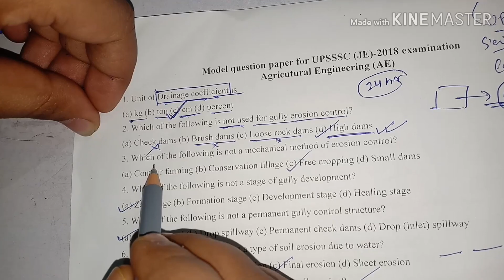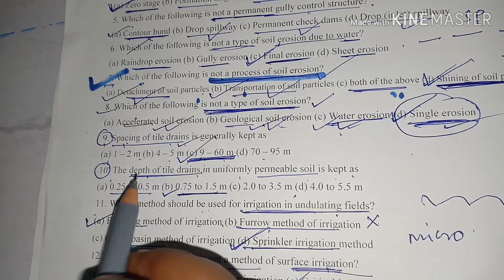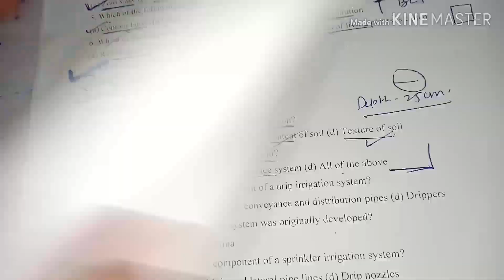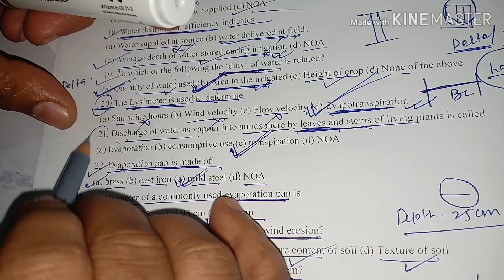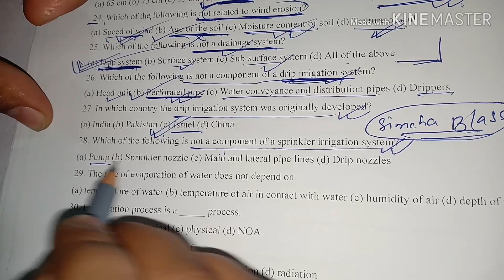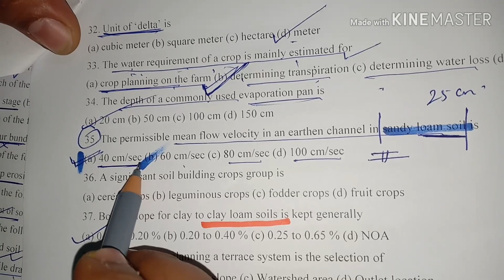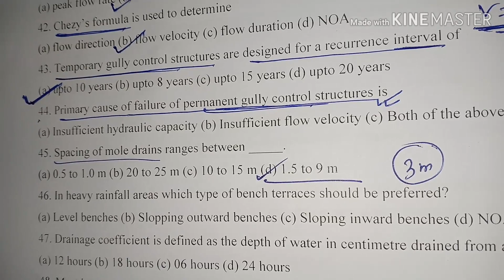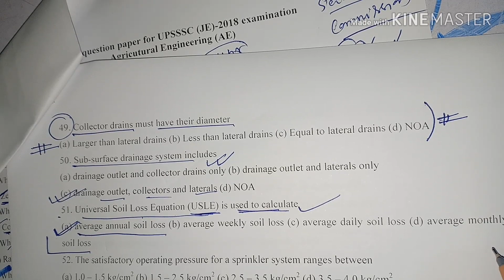MCQ for UPSSSC (JE-Agril Engg.), ICAR-ARS/NET, IARI-PhD and state Engg. service exam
Agricultural Engineering